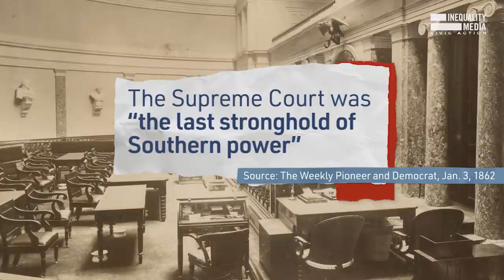Why Expanding the Supreme Court is Not Radical | Robert Reich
Robert Reich is joined by Congressman Mondaire Jones to explain why expanding the Supreme Court isn't radical — it's essential.